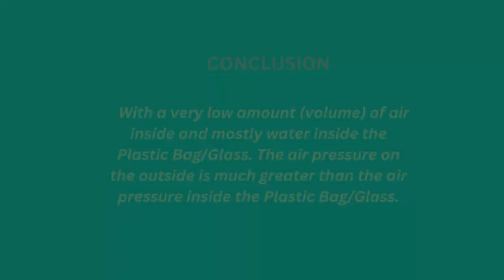Trying to crack door (100) in DOORS